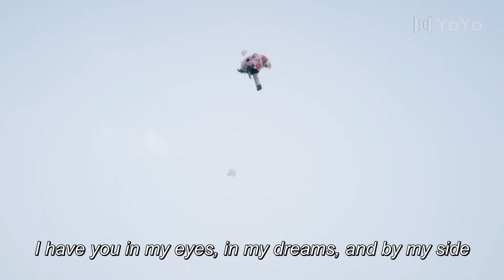🍒Girl is too tempting in white wedding dress, bridegroom can't wait to have his bride!!